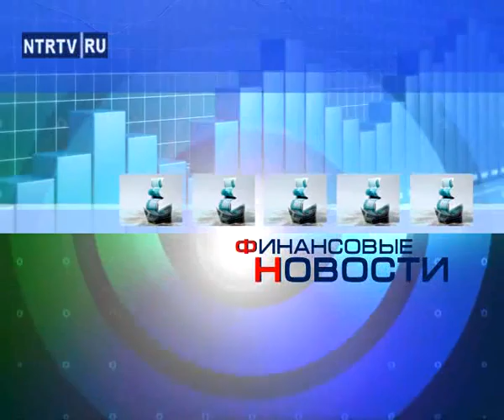телетрейд 11 06